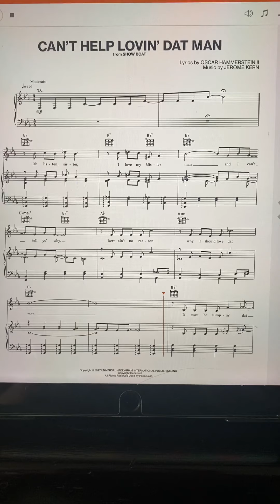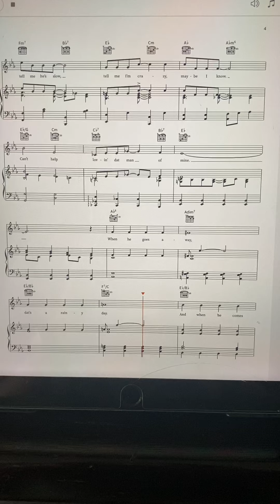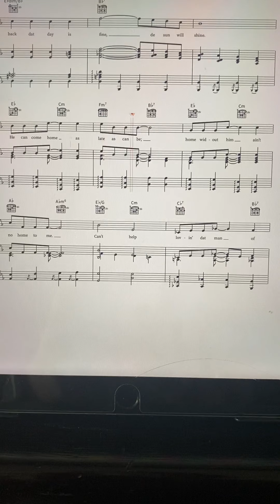Can’t help lovin dat man practice track